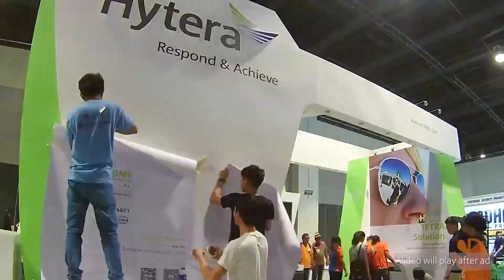PH NATIONAL DEFENSE SECRETARY GILBER TEODORO @ BEACON 2024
Watch our brief interview with Philippines' National Defense Secretary Gilbert "Gibo" Teodoro during the Blue Economy Annual Trade and Conference (BEACON) 2024 in SMX Convention Center Manila